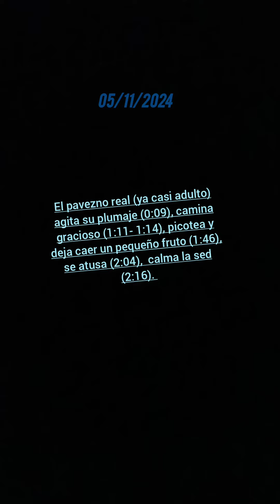El pavezno real se luce durante su paseo; picotea, se atusa, calma la sed.